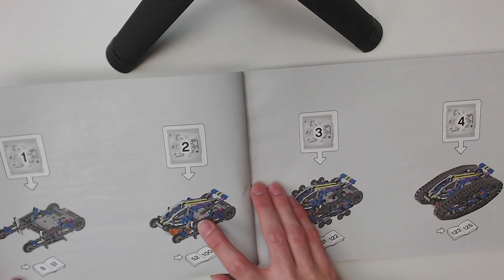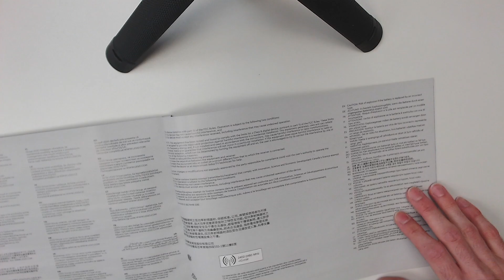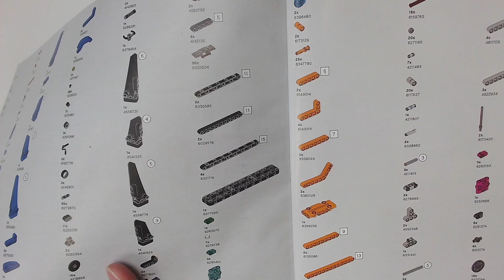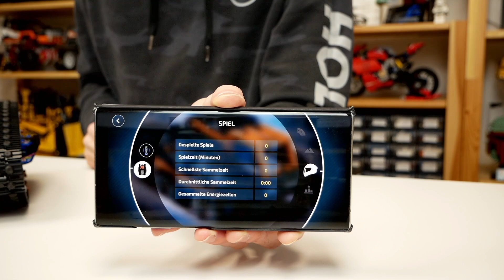Ein solides RC-Modell! 👍🏻 | LEGO Technic 42140 App-gesteuertes Transformationsfahrzeug Review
heute schauen wir uns eine weitere LEGO Technic Neuheit an, das neue Transformationsfahrzeug!

Auch für Kommentare unter unseren YouTube-Videos gilt unsere Netiquette. Wir behalten uns vor Kommentare zu löschen, die der Netiquette nicht entsprechen.